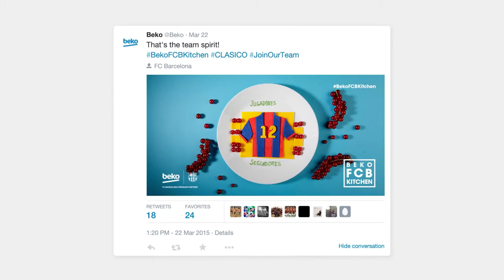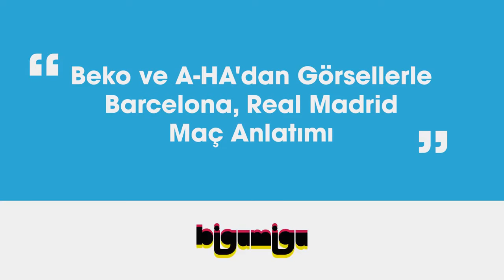Beko FC Barcelona Kitchen Case Study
Beko'yla her maçın tadı da başka! FC Barcelona  - Real Madrid derbisi için özel bir mutfak yarattık ve Twitter'ı büyük bir sofraya çevirdik.